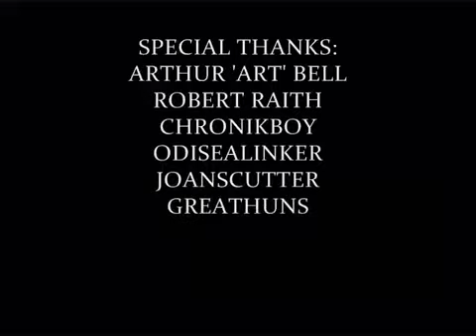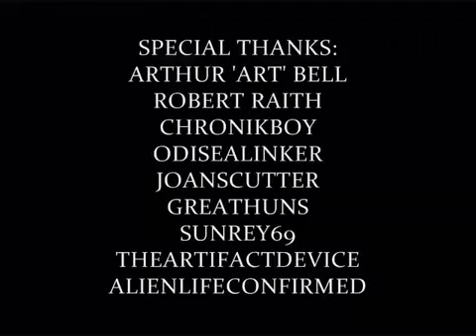Dr. Jonathan Reed Footage - Reinactment - OdiseaLink.com - YouTube